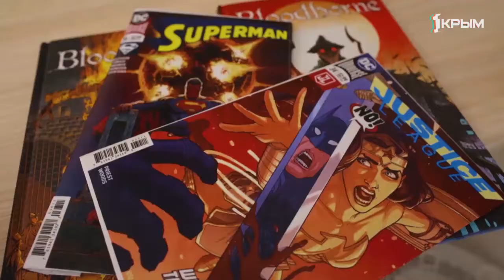Между миром и войной: Супергерои